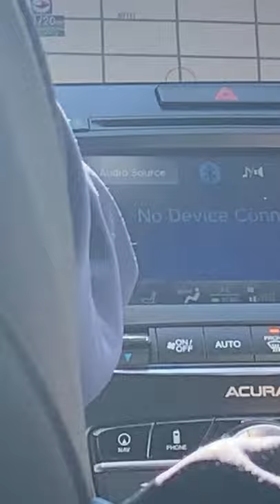Please fasten passenger seatbelt